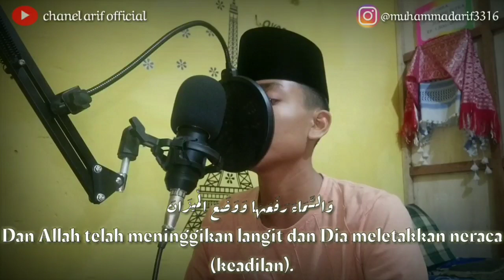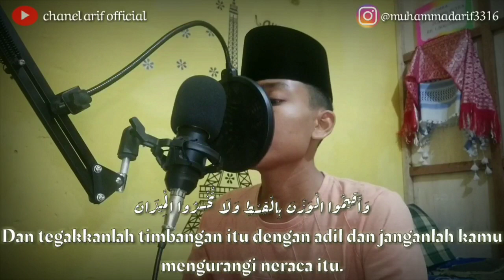Q.s ar-rahman ayat 1-10 nikmat mana lagi yang kamu dustai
Semoga teman'' suka dengan irama dan bacaan ayat alqur'an yang arif bawak kan . Arif berpesan . Jangan pernah merasa kurang apa yang telah allah berikan kepada kita . Bersyukur lah .

Silahkan komen apa ayat yang mau arif rekam lagi

Terima kasih